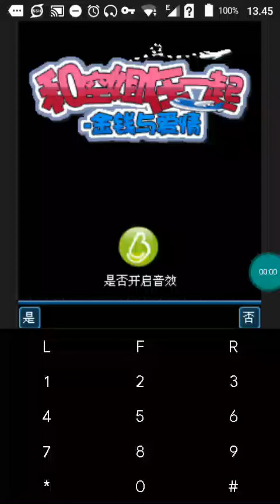【JAVA GAMES】和空 - J2me Loader